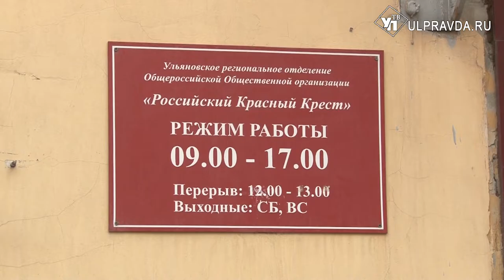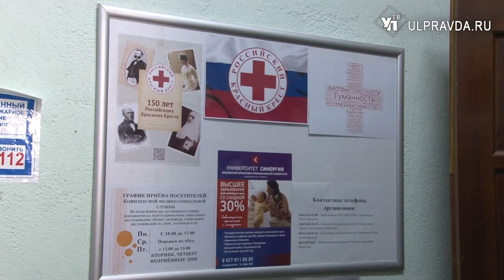Проверяйся и защищайся. Где в Ульяновске узнать свой ВИЧ-статус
Об этом надо знать и быть осторожным. В преддверии Всемирного Дня борьбы со СПИДом ульяновский филиал организации «Российский красный крест» проводит просветительскую акцию. Совместно с центром СПИД специалисты проводят бесплатные тесты и профилактические беседы с ульяновцами. Узнать свой ВИЧ-статус можно не только в больнице и поликлинике, но и в штабе «Красного креста» на улице Гагарина.